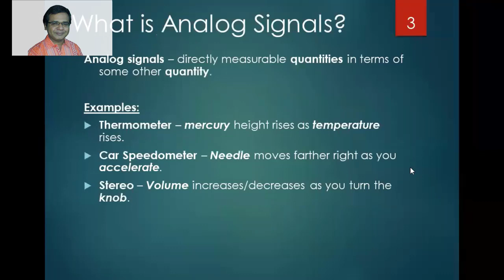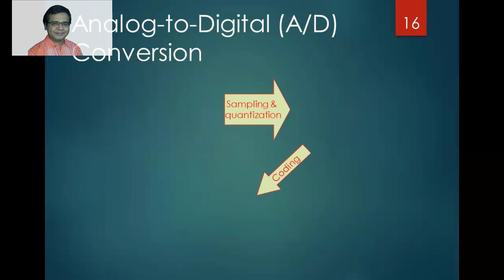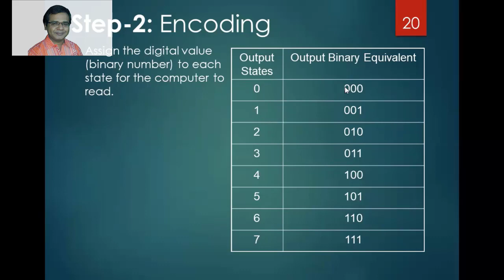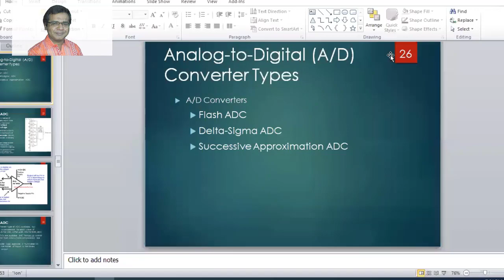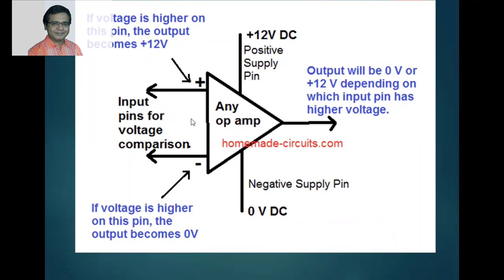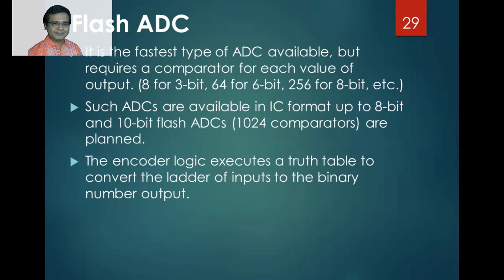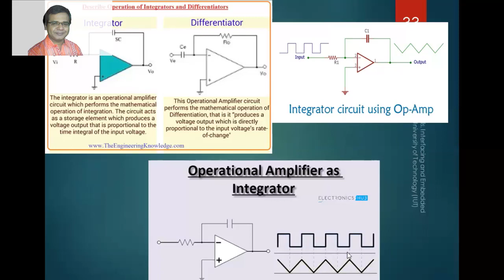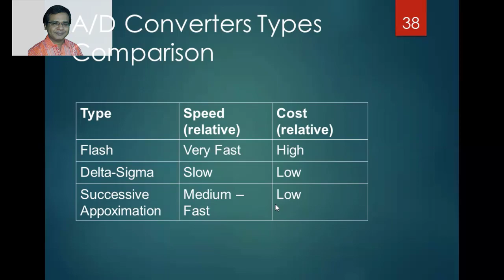Lecture 12 || Embedded Systems|| MCSE-504|| ADC || Anupam Halder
Course Name: Embedded Systems
Course Code: MCSE-504
Lecture Given by:
Anupam Halder#EmbeddedSystems#ADC
Chapter Name: ADC and DAC
1. Quantization , encoding
2. Classifications of ADC

My another You Tube Channel name is " Anupam Halder Gita & Vagobat Lectures" and Channel Link is as follows.